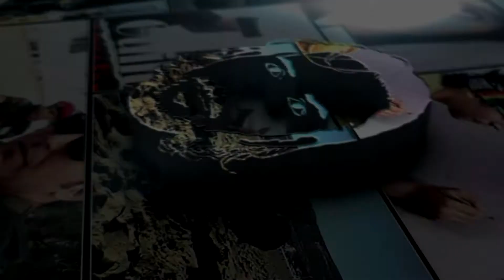A deleted scene from my upcoming movie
Alien Spaceship in Agadir (deleted scene from my short movie)
Made using after effects and sony vegas pro

This is just me playing with special effects in Adobe after effect and testing its different features to see if I could add any in my upcoming short movie..
I ended up not using this scene at all, but it was fun learning how to use special effects about aliens and alien spaceship.